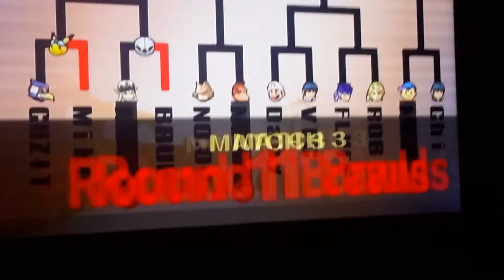Super Smash Bros Brawl Tournament Part 1